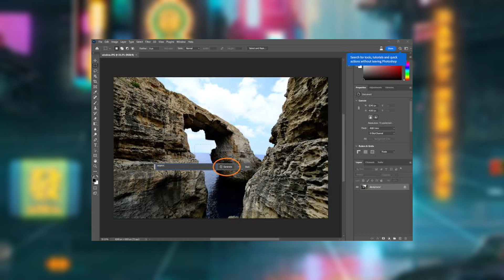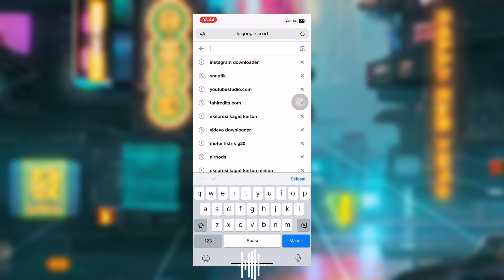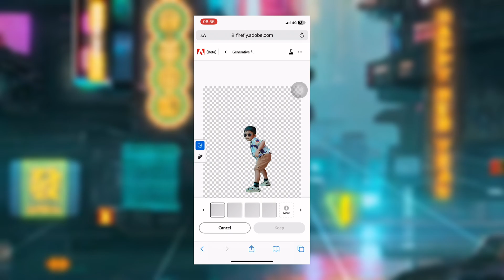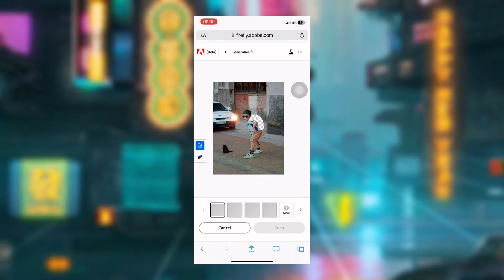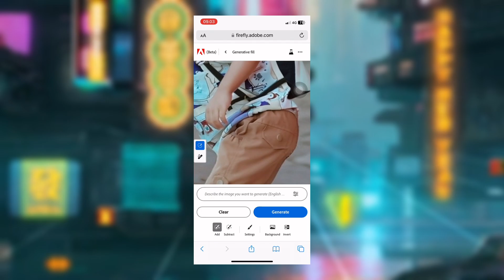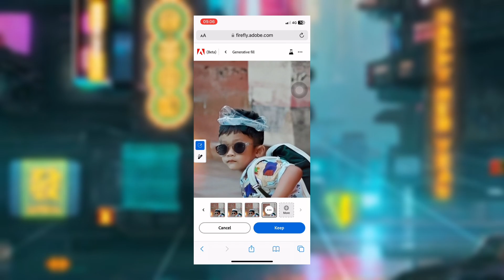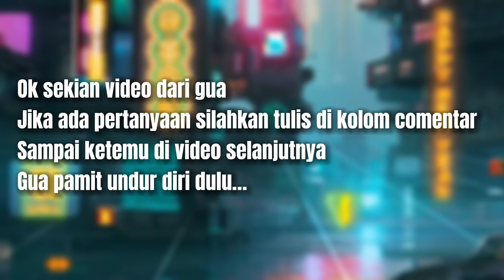Cara edit foto menggunakan generate fill adobe photoshop AI,di smart phone (adobe fire fly)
Tiktok.       :   Purnawirastana
Capcut.     :    Purna3321